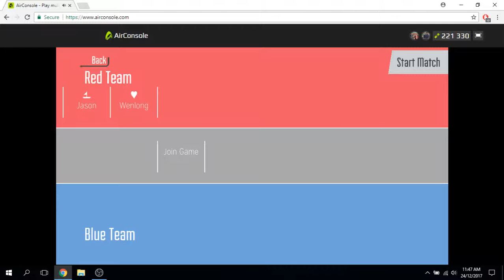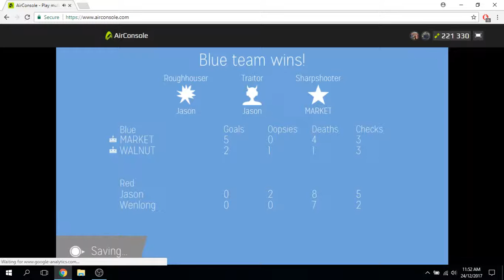ClusterPuck 99 | Gameplay | Barbell Map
So we decided to try out this game called ClusterPuck 99. It's an AirConsole game which can be played using your smartphones.

I have to say it was an intense session as we spent 5 minutes to endure a 9-1 loss.